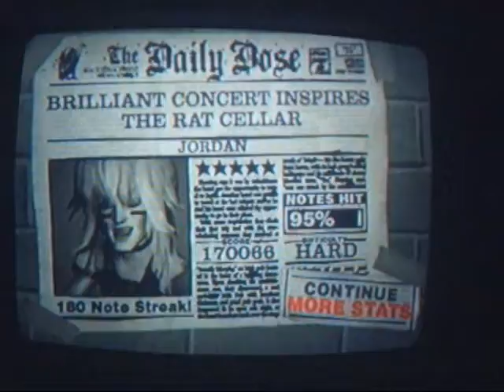Buckethead-jordan 5 star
cool awesome video of guitar hero jordan buckethead